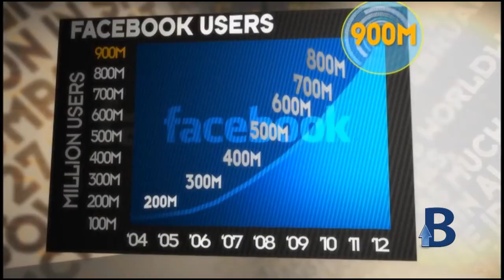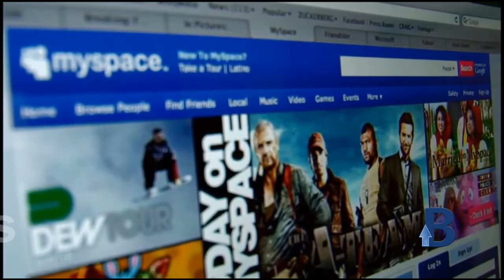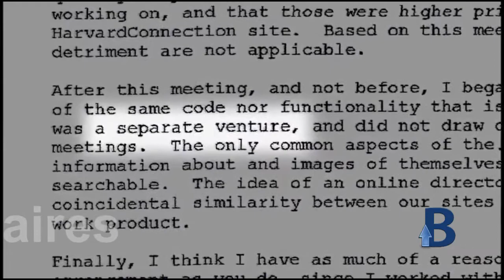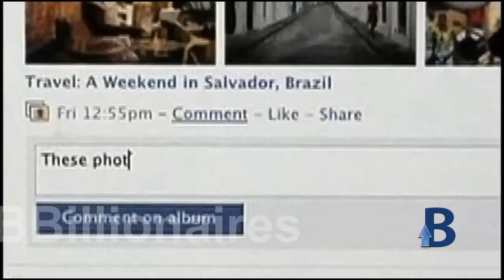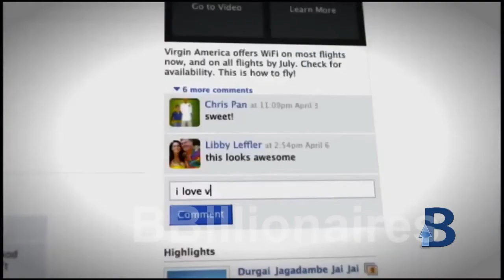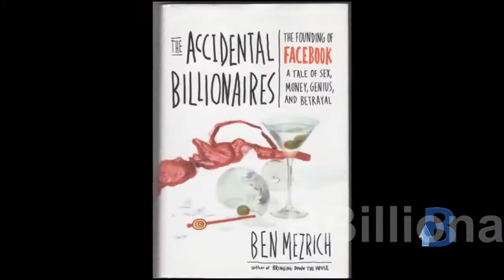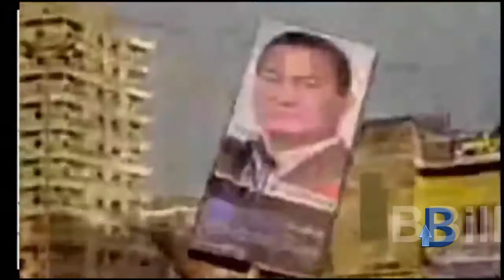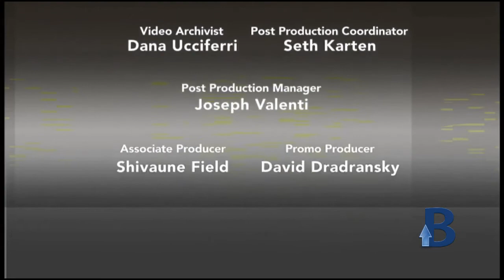Mark Zuckerberg's Basement Billionaire Profile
BBillionaires   The Basement Billionaires Inc